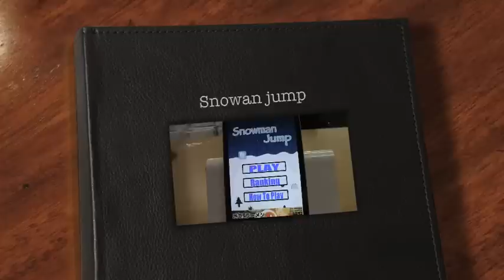Snowan jump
障害物に当たったら即死！新しいスノーマンが主人公です。無料。